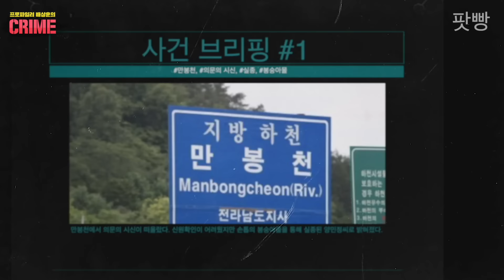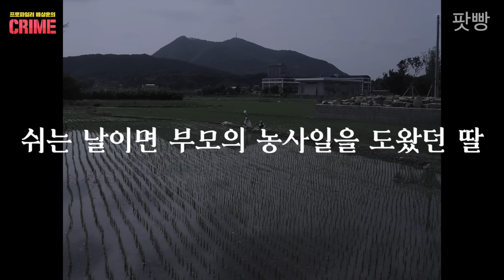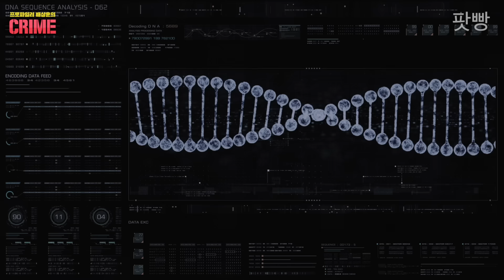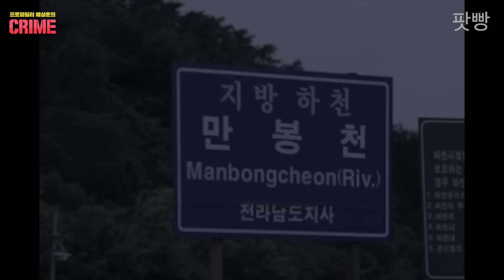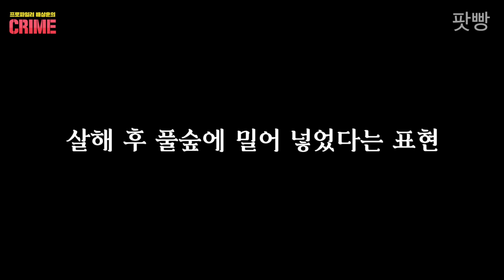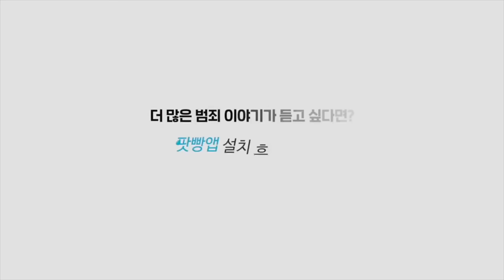[나주 간호사 사건] 만봉천에 떠오른 딸, 범인이 남긴 시그니처